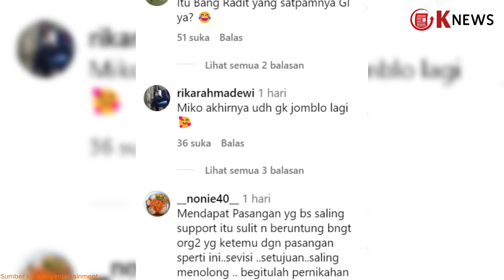Momen Raditya Dika Menemani Sang Istri Mengajar di UI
Diketahui dalam video, Annisa Aziza terlihat membawakan sebuah materi di Universitas Indonesia.

Tampak dalam postingan instagram @kuyentertainment tersebut ditengah penjelasan, terlihat kehadiran Raditya Dika yang menemani sang istri.

Diketahui dulunya Annisa pernah menemani sang suami untuk pergi mengajar, namun kali ini giliran ia ditemani.